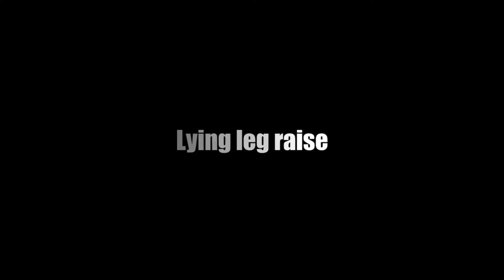EXERCISE TO LOSE BELLY FAT FOR WOMEN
👍 Do you like this video? Like it & Share it with friends! The video with these exercises is designed for 5 minutes, but if you feel easy after such a workout, multiply it by 2 and train for ten minutes. The maximum level is to train for fifteen minutes, no more need.
On this channel I will share so much with you. I will be sharing the exact workout exercises I do to get a flat belly. I will share workouts to lose belly fat. I will show you exactly what kind of cardio to do at home to get rid of lower belly fat. If you want a good belly fat workout, then you've find the right channel. A cardio workout to lose belly fat is one of the best ways to get major results. You can do all of these exercises in your home gym. I show you the exact workouts to lose belly fat and get the perfect flat stomach with a few simple exercises. Take a look at the videos on my channel and get started with these cardio workouts. Ex those pounds out of your life with my belly fat workout routines and exercises to lose weight.